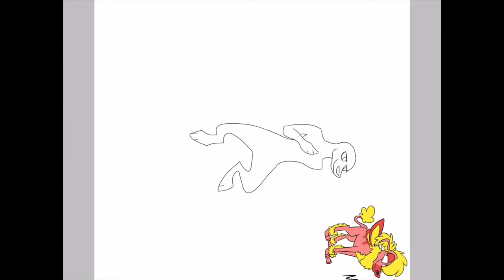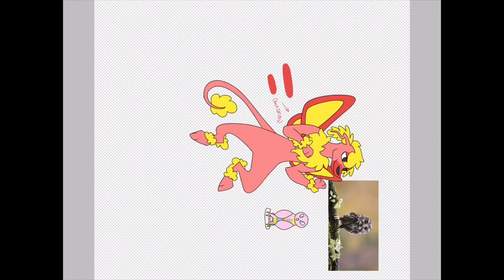Rosy Maple Reference - Speed Draw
Rosy Maple belongs to me.